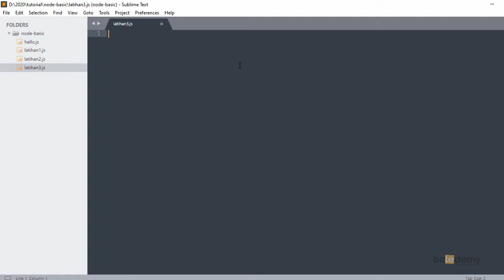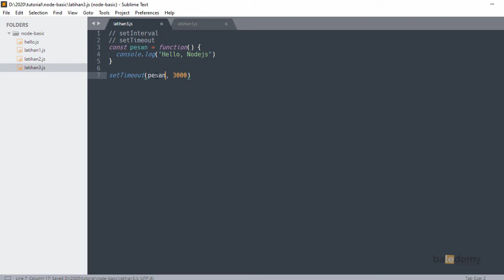Belajar Nodejs #8 - Timing Function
Didalam nodejs kalian bisa memanipulasi waktu untuk eksekusi kode programnya. Ada dua function global yang kalian bisa gunakan. Salah satunya ada setTimeout

Semoga Bermanfaat.
Terimakasih.